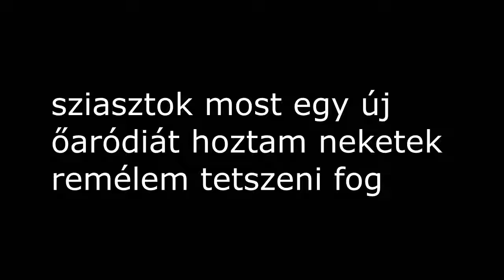Pennywise Vs a vesztesek paródia